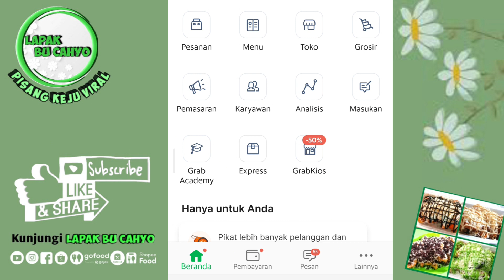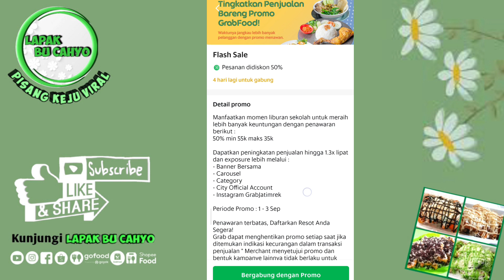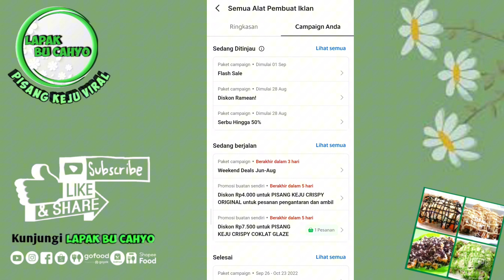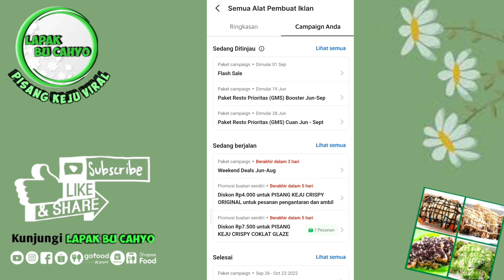CARA AGAR BANJIR ORDERAN GRABFOOD UPDATE 2024 | IRT JUALAN MODAL DAPUR RUMAH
Kali ini saya infokan CARA AGAR BANJIR ORDERAN GRABFOOD UPDATE 2024 | IRT JUALAN MODAL DAPUR RUMAH

✅ PISANG KEJU LAPAK BU CAHYO
✅ Tersedia di gofood, grabfood, shopeefood
✅ Klik link pesan pisang keju lapak bu cahyo
✅Ditunggu order nya teman teman, jangan lupa ya👌
✅Rekomendasi link produk terlaris hijab, gamis, dll :
... Silakan tonton juga video bermanfaat lainnya...

Youtube bu cahyo vlog
Bu cahyo
Cahyo
Vlog
Lapak
Tutorial
Cara
Bu
Gofood
Grabfood
Shopeefood